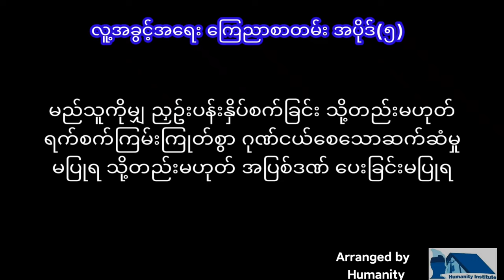Domestic violence(Official Human Rights Short Video)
humanrights Lar la#lah la#genderviolance